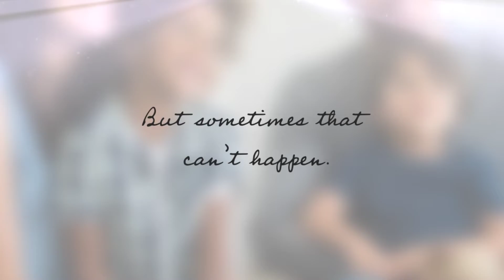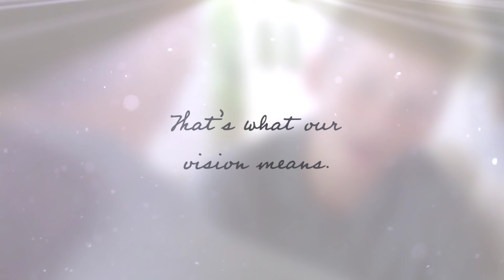Our Vision, Our Work